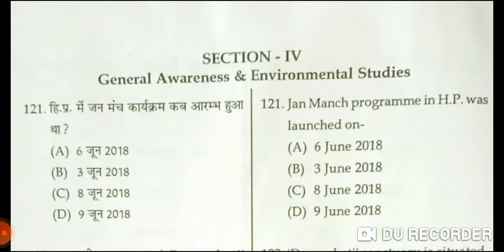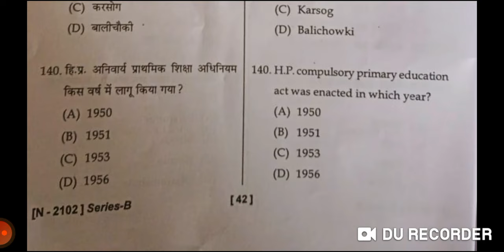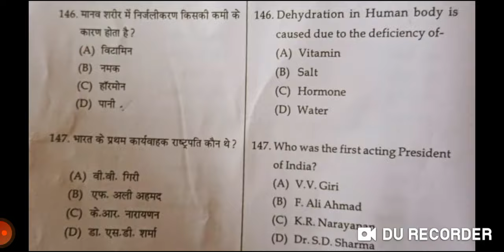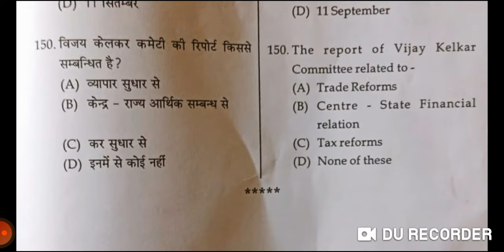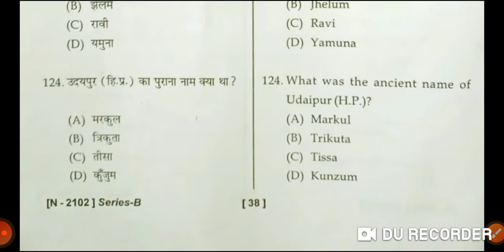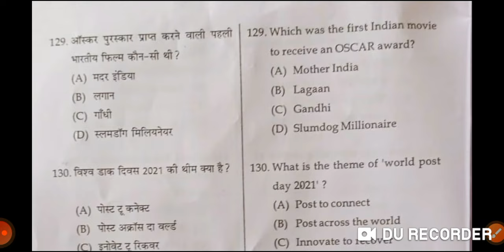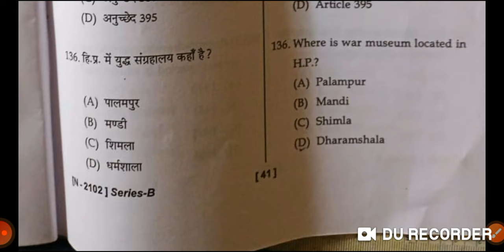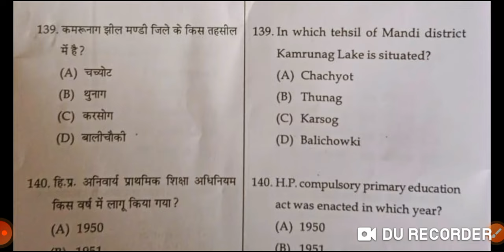HP TGT Non - Medical TET Solved Paper, Non-Medical Answer Key, Held On-14 November 2021